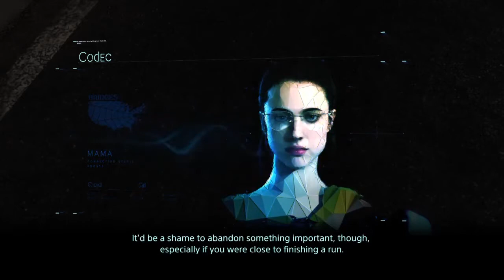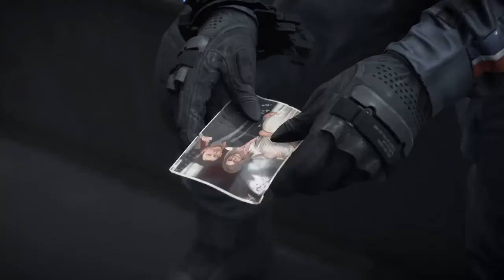Death Stranding [Episode 7] Lake Knot City | NCG&W | No Copyright Gameplay & Walkthrough